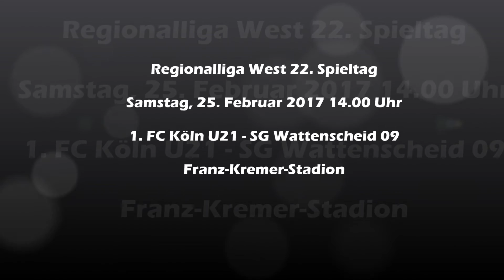Pre-Game-Interviews 1. FC Köln U21 - SG 09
Vorbericht 1. FC Köln U21 - SG 09